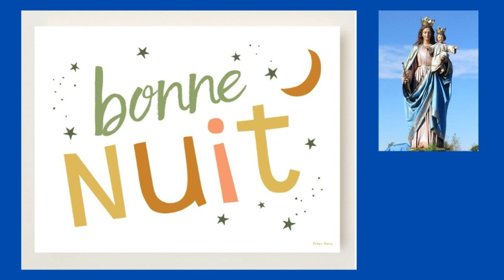15 avr. Bonne Nuit à Tous Frères et Sœurs dans la Paix de Dieu !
15 avr.   Bonne Nuit à Tous Frères et Sœurs dans la Paix de Dieu !